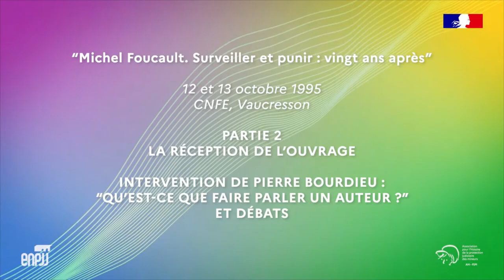Pierre Bourdieu sur la réception de Michel Foucault, Intervention à Paris 1 pour l'ENPJJ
Pierre Bourdieu énonce les conditions minimales d’une lecture active, pratique. Au travers de son exposé, il rappelle notamment les préceptes suivants : il importe d’entretenir un rapport défétichisé aux œuvres, ce qui suppose un effort de pensée. Il convient d’aller au-delà de la simple lecture, ce qui implique de re-situer l’auteur dans son champ de production. Enfin, il faut se garder des définitions sociales de l’auteur par la rumeur intellectuelle, le système scolaire et ses interprètes patentés, autant de filtres ou d’écrans qui s’interposent entre émetteur et destinataires.

Reupload avec un son amélioré.